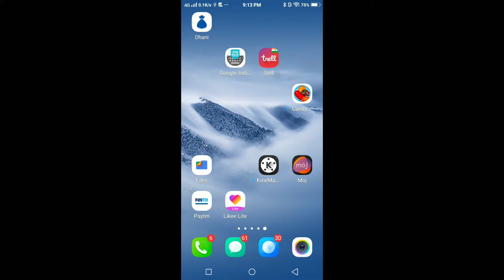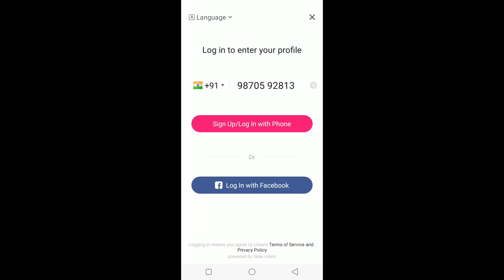How To Fix Otp Problem In Likee Lite